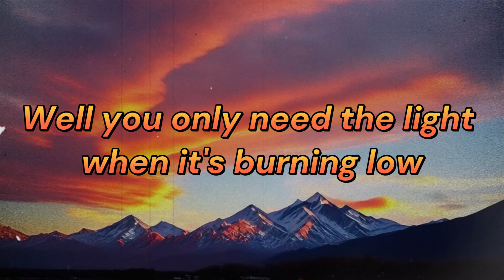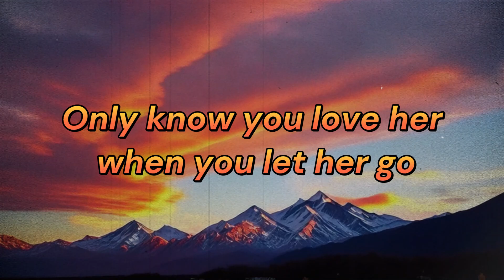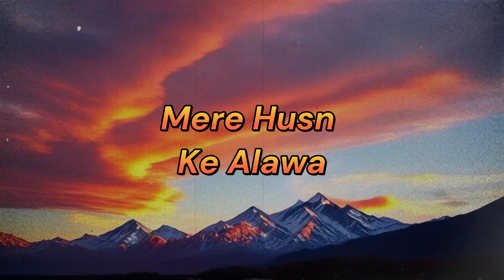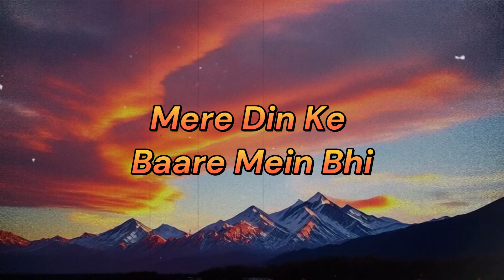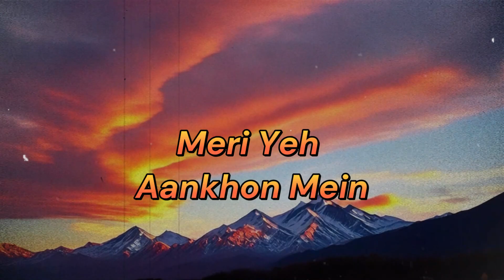*Cleanest extraction* Let her go X husn (acapella) (no bgm) | Dekho dekho baatein yaha ki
Step into the pure vocal essence of "Let Her Go X Husn" with our captivating acapella lyrical video, a celebration of Gravero's seamless mashup brilliance. Immerse yourself in the unadulterated beauty of vocals from "Let Her Go" and "Husn," skillfully crafted by Gravero in this acapella rendition that exclusively highlights the vocal intricacies of both songs, devoid of any background music.

🎶 Embark on a vocal journey with the acapella version of "Let Her Go X Husn," where Gravero's unique ability to intertwine the soulful vibes of "Let Her Go" with the rhythmic beats of "Husn" is showcased in its purest form. As we delve into the unadorned melodies and well-crafted verses, let the unfiltered purity of the vocals captivate your senses in this acapella lyrical exploration.

🎵 Actual Mashup: Let Her Go X Husn
🎤 Acapella Artist: Me, i myself have extracted this mashup

📝 The lyrics of "Let Her Go X Husn" unfold in a captivating blend, emphasizing Gravero's artistry in showcasing the unadulterated vocal beauty of both songs. Follow along with the on-screen lyrics to fully appreciate the harmonious convergence of these two vocal masterpieces.

🎬 Our acapella lyrical video is meticulously crafted, with visuals thoughtfully synchronized to enhance the pure vocal transition between "Let Her Go" and "Husn." Every frame is a visual celebration of Gravero's skill in creating a unified and melodious acapella experience, allowing the vocals to take center stage.

🌟 Join us in celebrating the vocal brilliance of "Let Her Go X Husn," where Gravero's acapella mashup becomes a shining example of the beauty that arises when diverse vocal elements come together. This video stands as a tribute to an artist who skillfully blends vocal genres and melodies in their purest form.

Let's amplify the spirit of "Let Her Go X Husn" in its acapella, no-background-music form, and share the magic of this uniquely crafted vocal gem.

(Note: This video is created to celebrate the acapella mashup "Let Her Go X Husn" by Gravero, and we do not claim ownership of the songs.